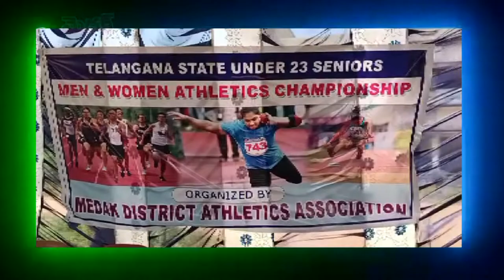THIRUMALA NEWS 12 08 2021 01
మెదక్ జిల్లా కేంద్రం జూనియర్ కళాశాల లో తెలంగాణ రాష్ట్ర అండర్ 23 మెన్ అండ్  ఉమెన్ అధ్లేటిక్స్ ఛాంపియన్ షిప్ కార్యక్రమం లో పాల్గొన్న మెదక్ ఎమ్మెల్యే పద్మా దేవేందర్ రెడ్డి